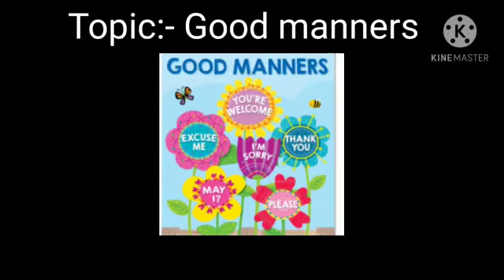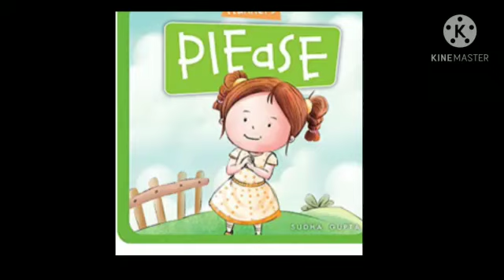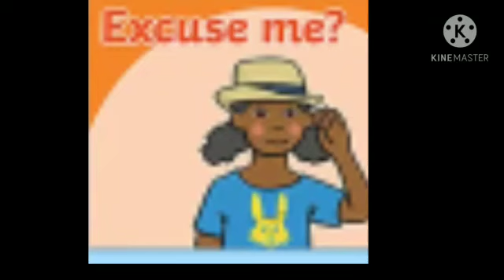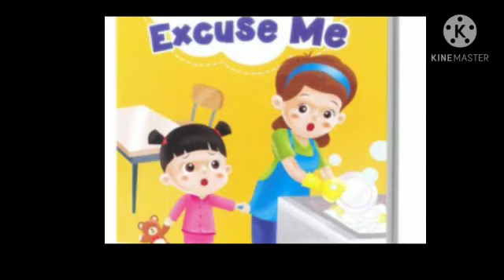Good Manners | G.K | Kids Activities and Kids Learning Kingston Preschool and Academy.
Taught and Made by: Ms. Fatima Ma'm.